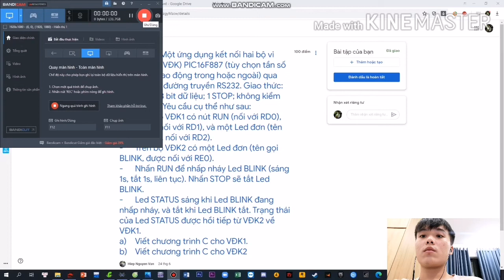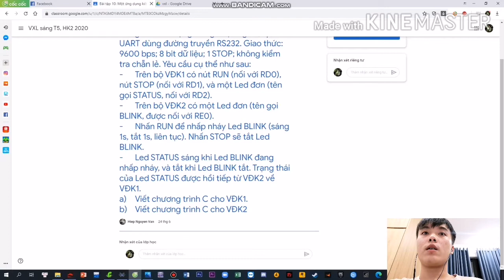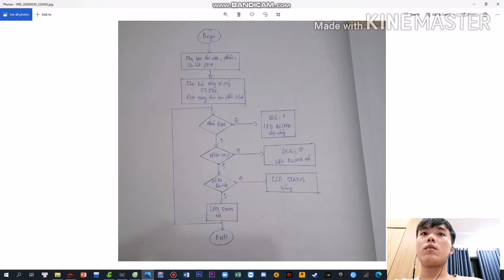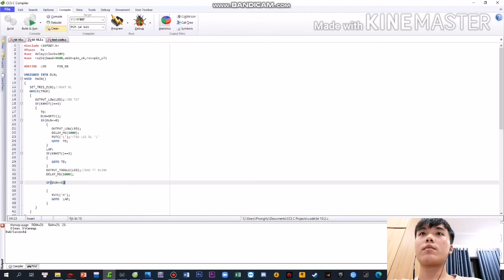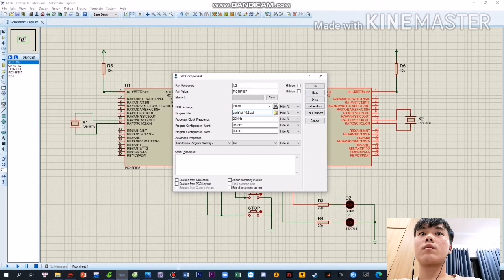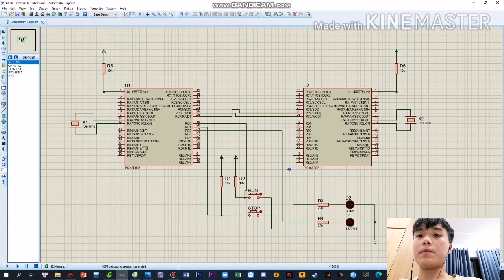BT 10_Bùi Đình Hiếu_18161072